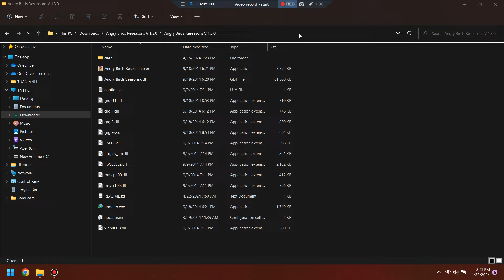Angry Birds Reseasons V 1.3.0 BY - " Adam Duck "